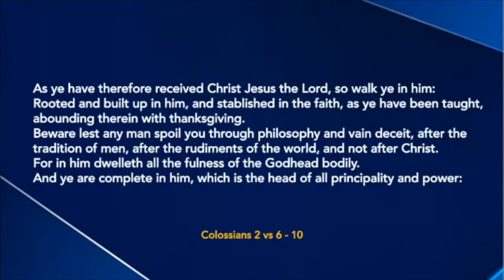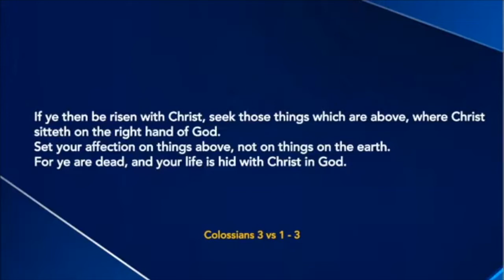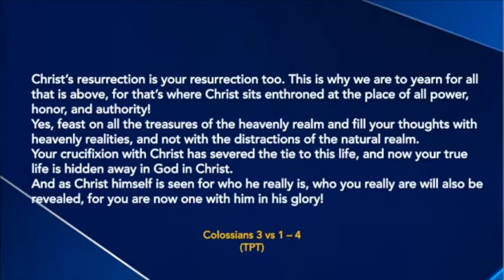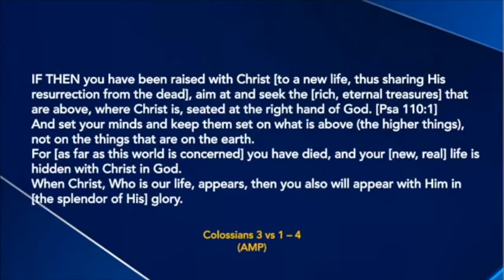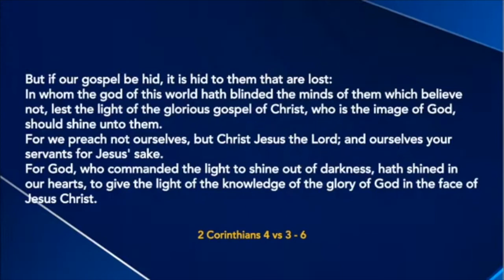Walking in The Realm of Christ - Part 2 - Dr Basil Tryon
Recorded on the 12 December 2021 6:00 pm at New Covenant Fellowship, Durban. South Africa

Account Name: Basil Tryon Ministries
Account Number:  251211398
Bank: Standard Bank
Branch Address: Durban North
Branch Code:  04282605
Swift Code: SBZA ZA JJ
Reference:Full Name (optional)